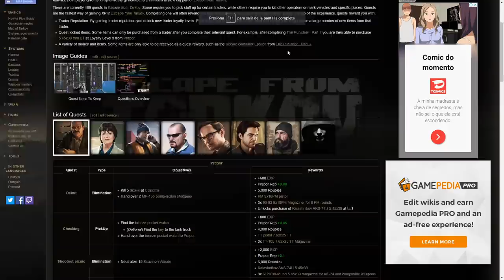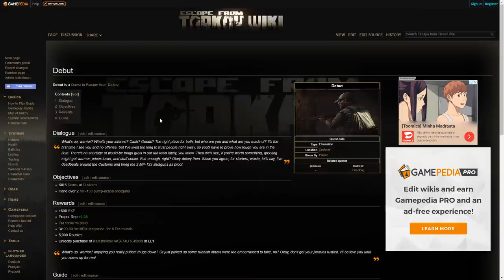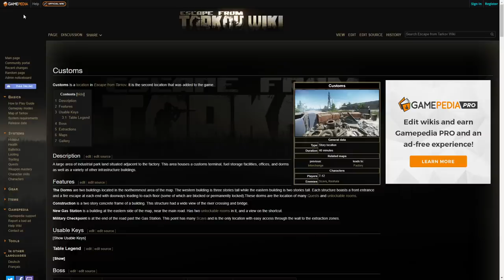El "secreto" para mejorar en Escape From Tarkov en mi opinión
• Aplicación: Battle Buddy hecha por Veritas